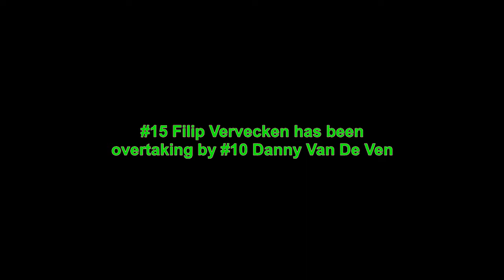1996 Waterski Racing Manage (Belgium)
Belgian Championship 1996

TAGS: Ring Phantom Piranha G Craft Schiada Warrior Bernico